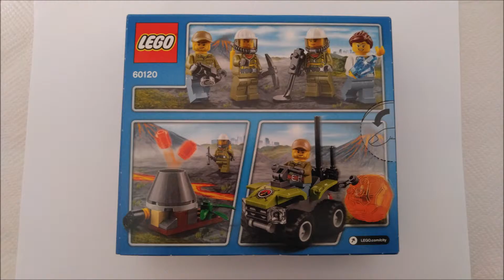LEGO 60120 Starter Set Vulcano (2016)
BUON UNBOXING!